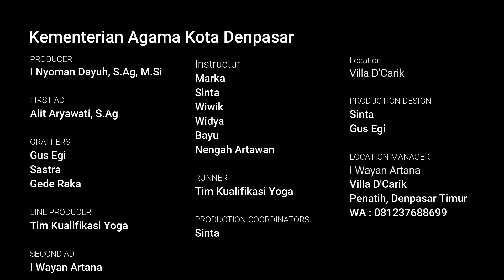Tutorial Yoga Asana [Part I]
Om Swastyastu,

Penyuluh Agama Hindu Non PNS Kementerian Agama Kota Denpasar melalui Tim Kualifikasi Yoga mengisi ruang publik yakni dengan mempersembahkan Tutorial Yoga Asana yang terdiri dari:
- Mantram Pembuka
- Peregangan
- Surya Namaskara
- Asana posisi berdiri, duduk dan terlentang
- Sarva Asana

Semoga video tentang tutorial yoga asana memberikan manfaat bagi semua yang menonton.